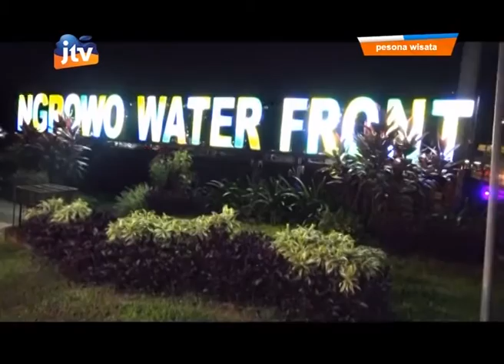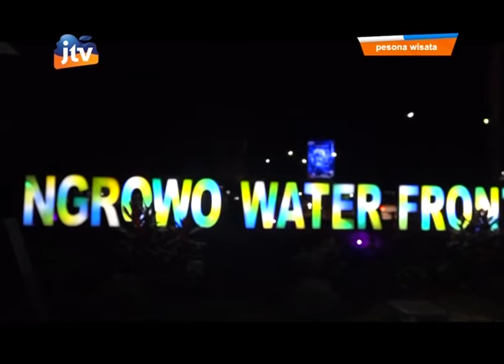Kali Ngrowo, Pusat Kuliner Terjangkau Di Tulungagung - part 2/3